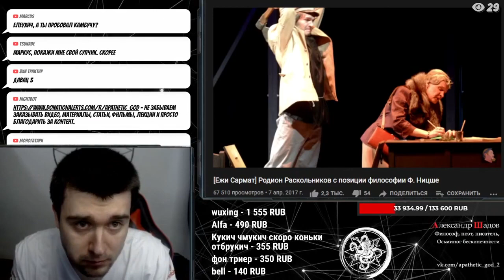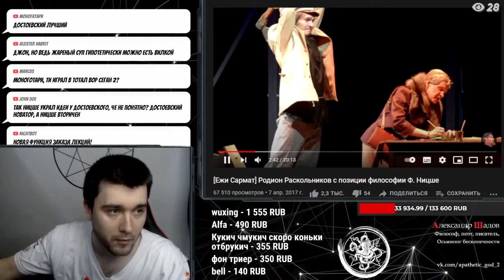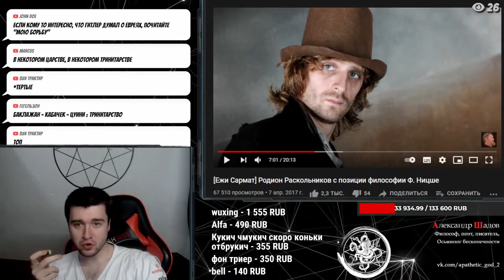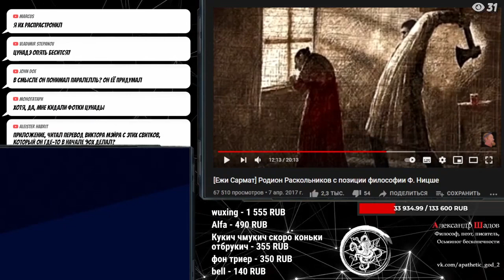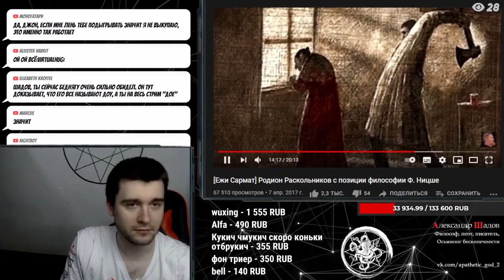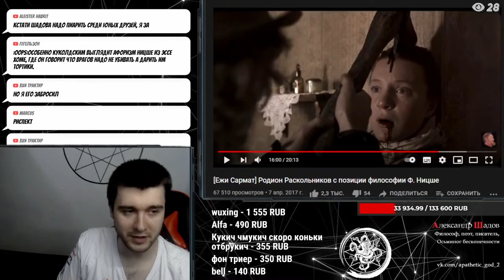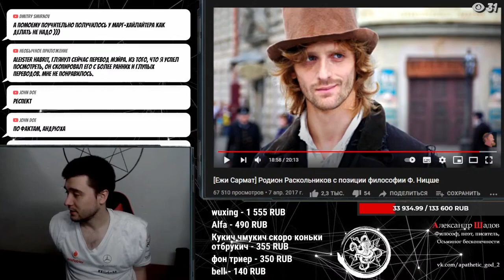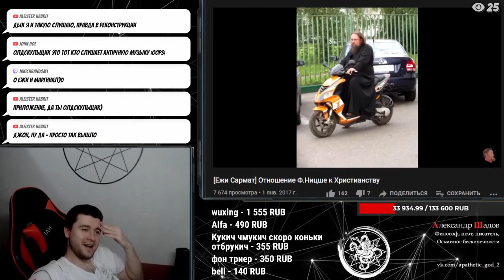Шадов смотрит Ежи Сармата о философии Ницше